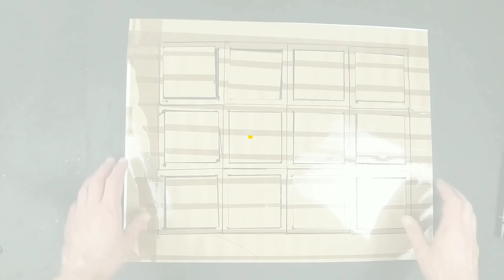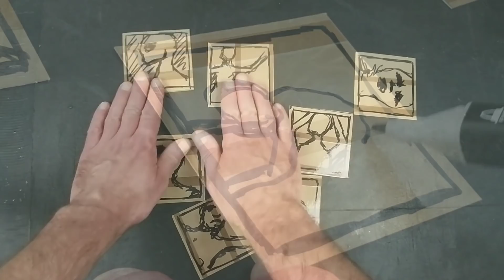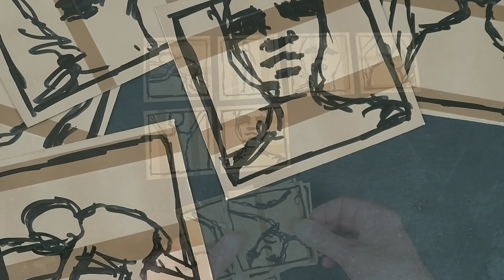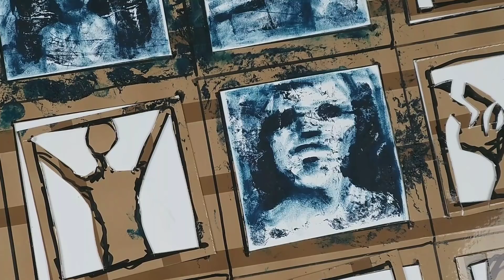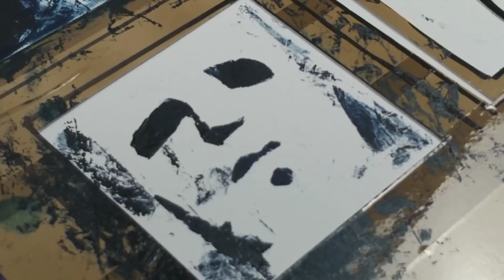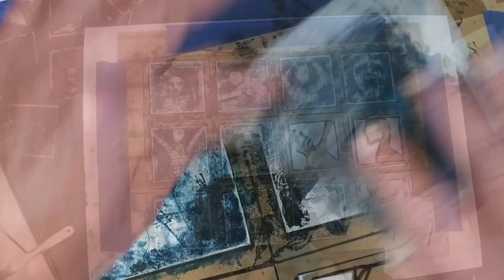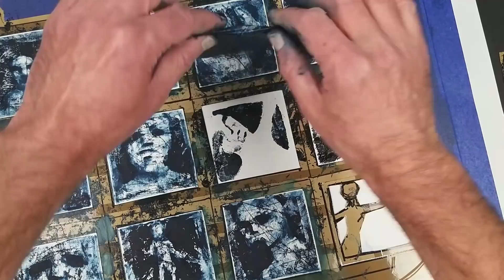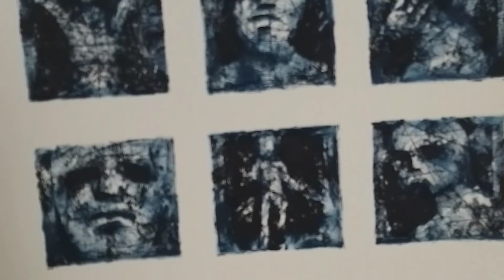Monoprinting with stencils : Abstract figures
How to make a 12-panel monoprint with stencils.

FREE monoprint now included with each order of the monoprinting booklet (limited supply)

Materials
oil paint: Prussian Blue/ Vandyke Brown
Template (see the previous video)
Sharp craft knife
plastic (for paint transfer sheets)

This video has added subtitles for additional information.

BOOKLET NOW ON SALE